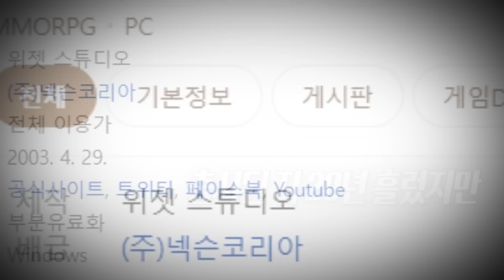한국 사람이라면 모를수가 없는 게임 등장ㄷㄷ 보기만해도 꿀잼입니다ㅋㅋㅋㅋ [메이플스토리월드 메소전사]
@홀릿 캐릭터 제작: 아이사유
@채널 아트 제작: 퓨어 디자인
@영상 인트로, 아웃트로 제작: 강렬한파인애플
@홀릿군단 로고 제작: PinaRia